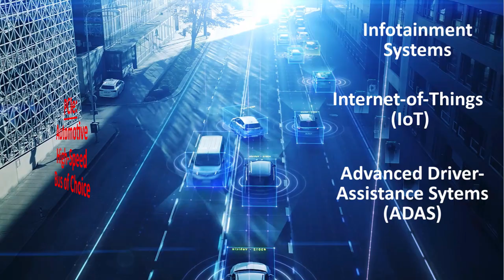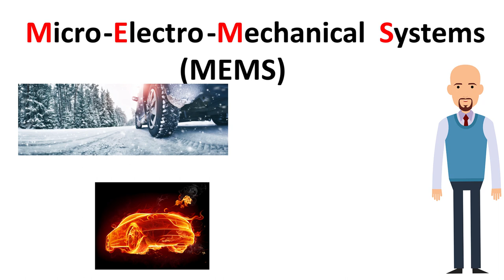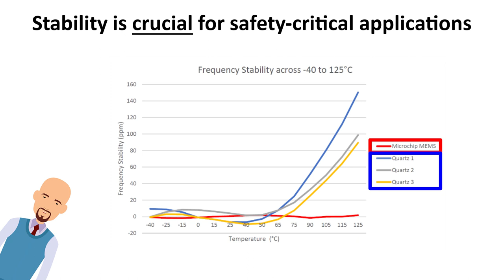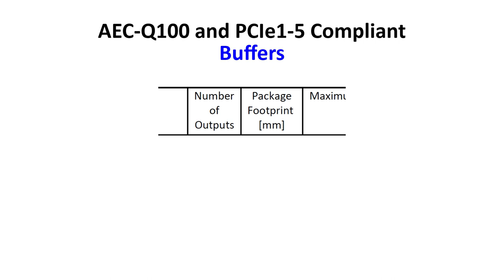PCIe QuickLearn | Clocks in Automobiles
This 4-minute video describes the challenges of using high-speed clocks in vehicles and presents various solutions.